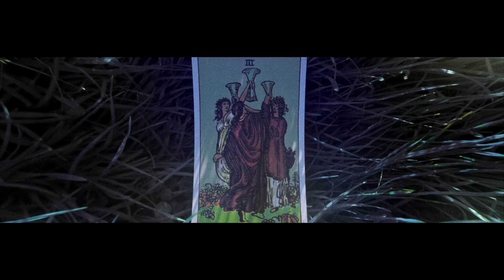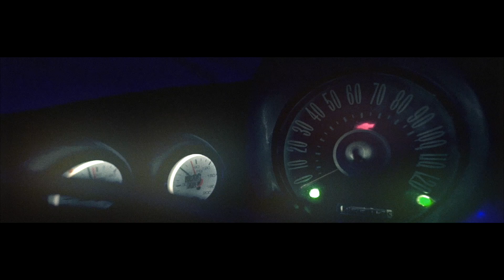Funky Music Clip / 1959 Chevy Impala / Australia / DR.Tiaz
Here is a cool Music clip we recorded using my 1959 Chev Impala.